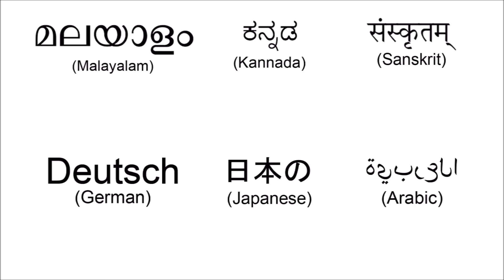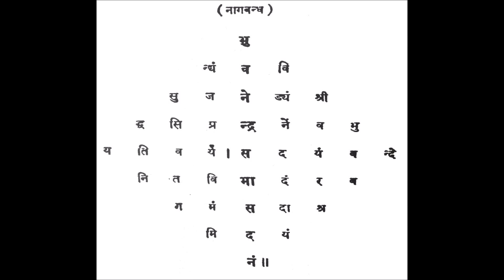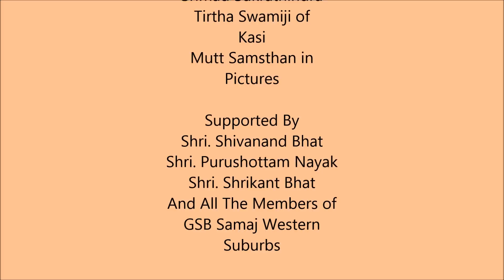Shri Varadendra Vandana